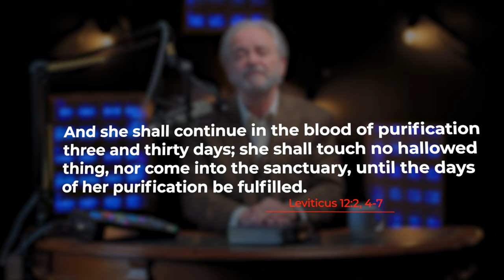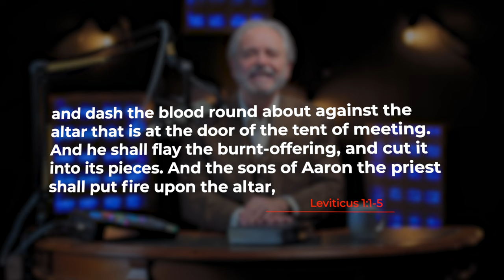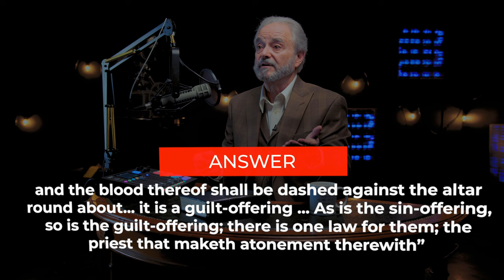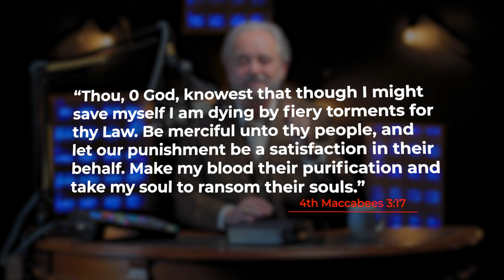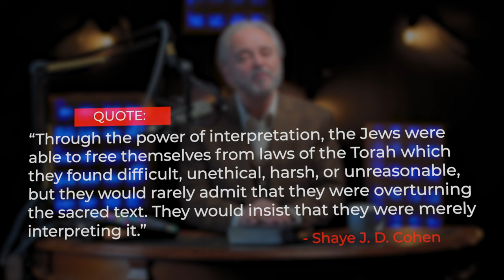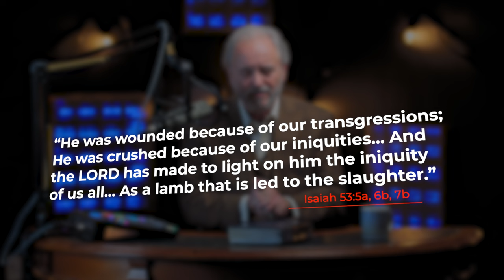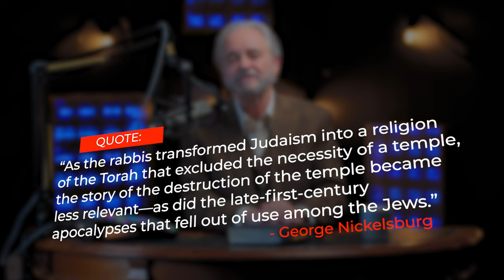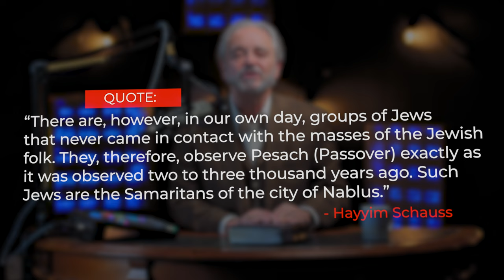God, Forgive Me? Ep.6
Join Dr. Randy Weiss as he present information from his recent book, "God, Forgive Me?"

You can get your own copy at crosstalk.org